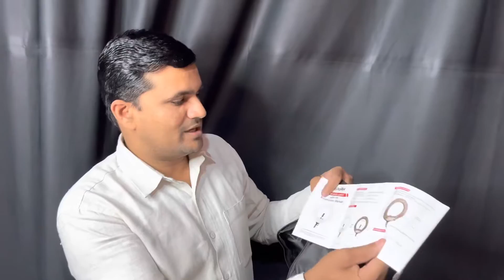Digitek LED Ring Light | LED Ring Light With Tripod Stand | LED Ring Light Setup | Unboxing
Your  Questions:-

 Hi I

Lots of ❤️🙏

1. Channel Link-